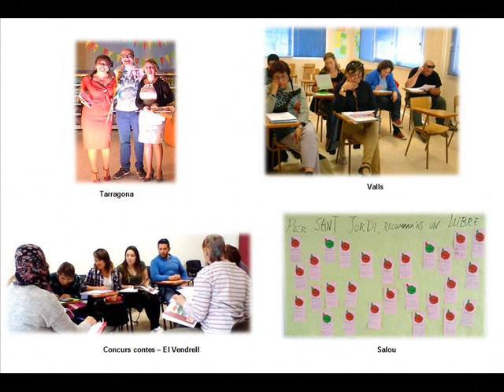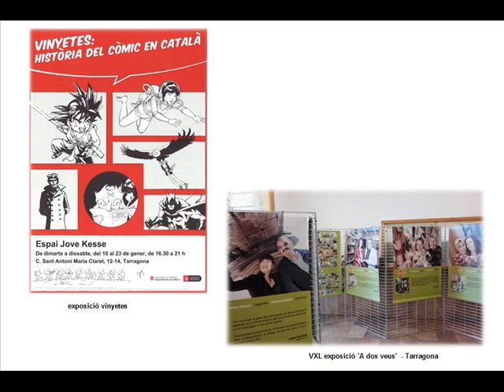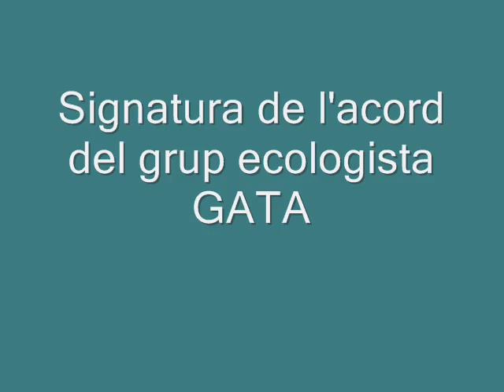Activitats del CNL de Tarragona (gener-juny 2017)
Recull d'activitats que s'han fet a diversos serveis del Centre.